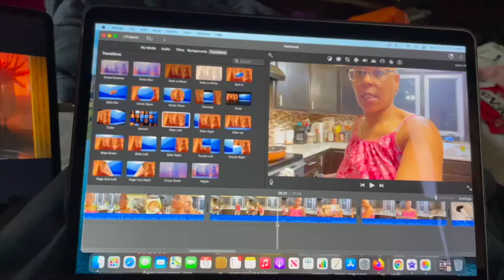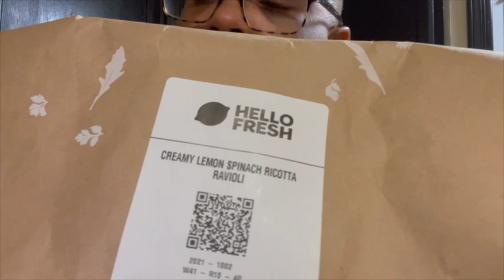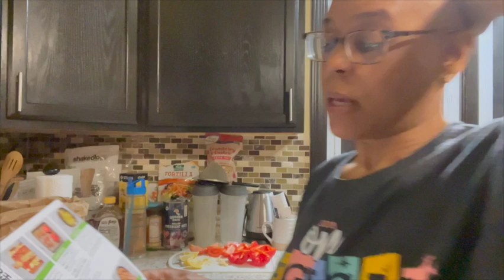Hello Fresh Cook With Me | Today's Vibe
Today I tackled our second Hello Fresh Meal which had no meat. I loved that!  The doctor told me it was good to move around even if I got winded, just remember to take those deep breaths. I ventured out to get something to eat and go to Barnes and Noble. The hot flashes don't show no mercy. It was a good day. Hello Fresh meal 1 of 4 prepared and loved! Use my code below to get your $100 box.